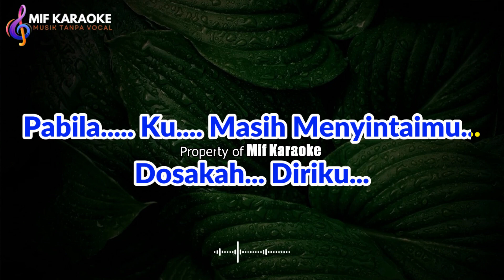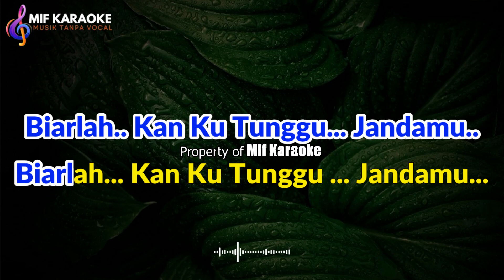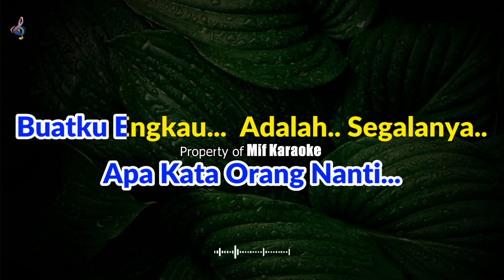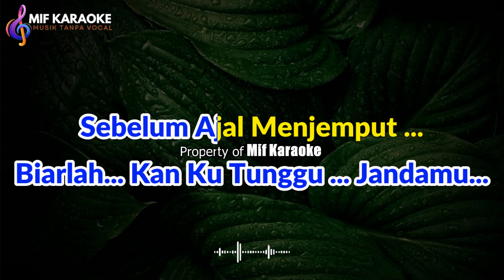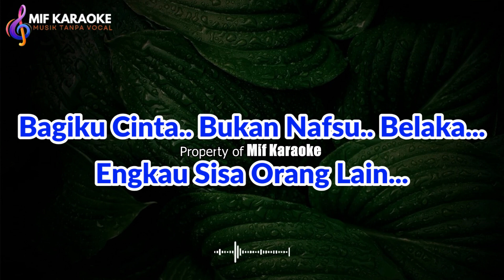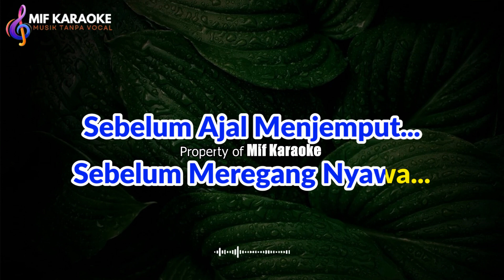KUTUNGGU JANDAMU - Muchtar Kelana | KARAOKE HD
MUCHTAR KELANA - KUTUNGGU JANDAMU
Original Video :

Title                  :Ku Tunggu Jandamu
Original song:Muchtar Kelana
SongWriter    :Muchtar Kelana
*Audio Dimainkan Dengan Style/Midi Keyboard Korg Pa4x/ Pa700
*Video Diproduksi Oleh Mif Karaoke
*Versi Ini Bukan Versi Asli (Original) Hanya Cover Music Dengan Keyboard Yamaha Korg Pa4x & Pa700
Lirik Lagu Kutunggu Jandamu Muchtar Kelana

Meena... Tummm. Mee. Na.
Dosakah... Diriku... Pabila
Ku. Masih Menyintaimu

Sebelum Ajal Menjemput
Sebelum Meregang Nyawa
Akan Tak Akan Berhenti
Akan Tetap Menyanyangmu
Walaupun Engkau Sudah
Jadi Milik.. Orang Lain
Biarlah.. Kan Ku Tunggu... Jandamu
Sebelum Ajal Menjemput
Sebelum Meregang Nyawa

Aku Tiada Perduli
Engkau Sisa Orang Lain
Bagiku Cinta.. Bukan Nafsu.. Belaka
Dan Aku Tiada Perduli
Apa Kata Orang Nanti
Buatku Engkau...  Adalah.. Segalanya
Tummm.. Meena... Oh Tummm. Mee.. Na
Apakah Aku Berdosa.. Bila Masih
Mengharapkan Cintamu
Bila Masih... Mengharapkan Kasihmu
Sebelum Ajal Menjemput
Sebelum Meregang Nyawa
Akan Tetap Menyanyangmu
Walaupun Engkau Sudah
Sebelum Ajal Menjemput
Sebelum Meregang Nyawa

Sebelum Ajal Menjemput
Sebelum Meregang Nyawa